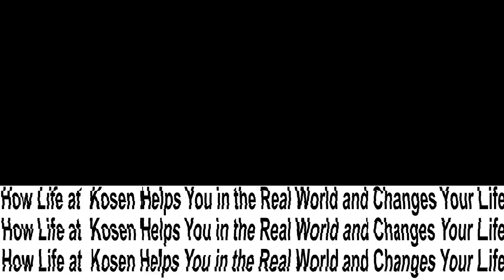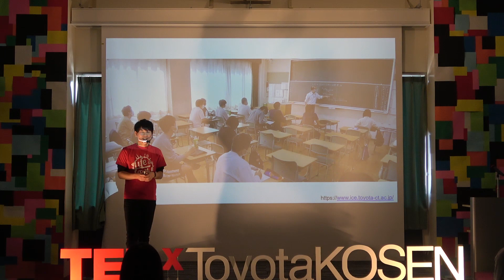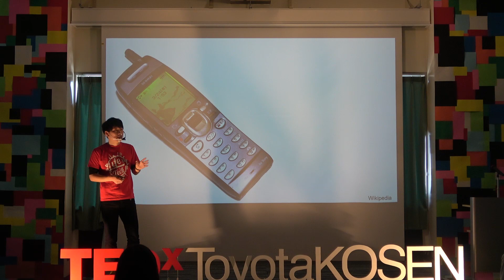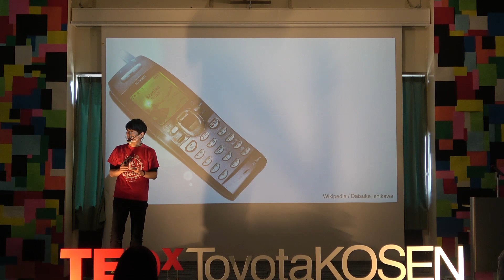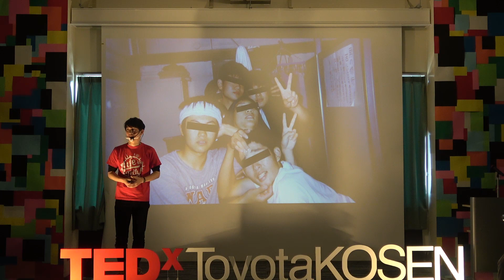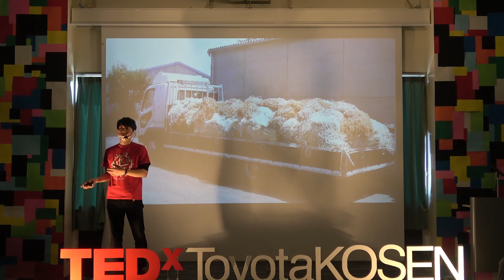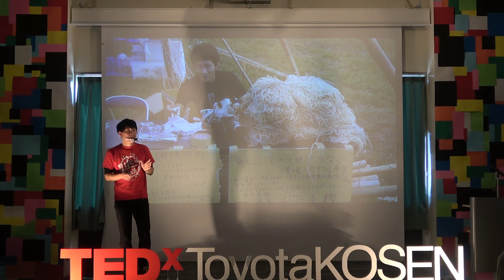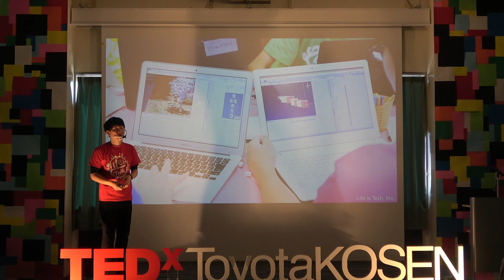How Life at KOSEN Helps You in Real World & Changes Your Life | Yoshiaki Ishikawa | TEDxToyotaKOSEN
I am doing business with my colleagues to promote STEAM (Science, Technology, Engineering, Arts, and Math) education for junior and high school students. I am now what I am, thanks to Toyota Kosen. What I have experienced here is property.
Through my experiences, I’d like to tell you three important things that I learned here.
First, what we learn at school is very useful. Second, collaborate with others to create something new. Third, doing a service that makes people happy is fun.
My starting point is Toyota Kosen. I hope everyone will also have a wonderful time here and find something that fascinates you. Born in Kira-cho, Aichi Prefecture in 1983. After studying abroad in Alaska, he started his own business in his hometown. After working on M&A of business companies, fundraising and impact evaluation of non-profit organizations in Japan and overseas, he joined Life is Tech. He has been involved in researching the social impact of businesses, fundraising, and developing business plans. Most recently, Life is Tech obtained B Corp certification. This talk was given at a TEDx event using the TED conference format but independently organized by a local community.